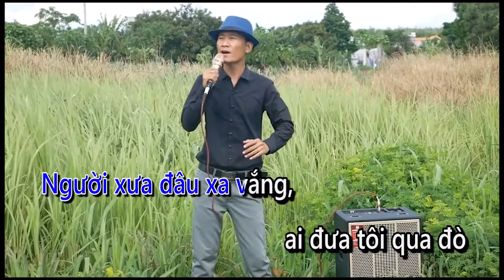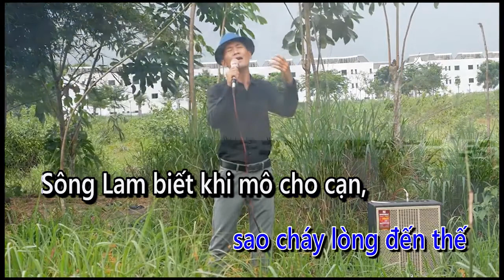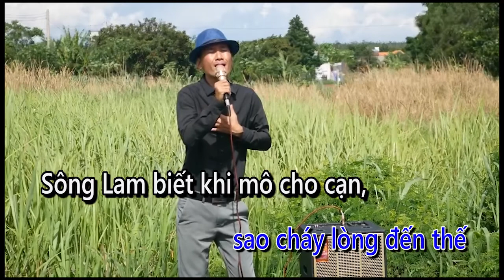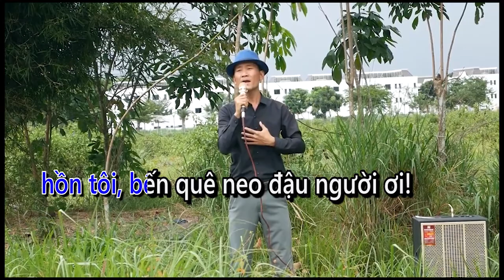Karaoke Neo đậu bến quê